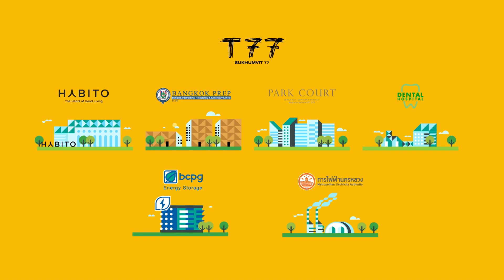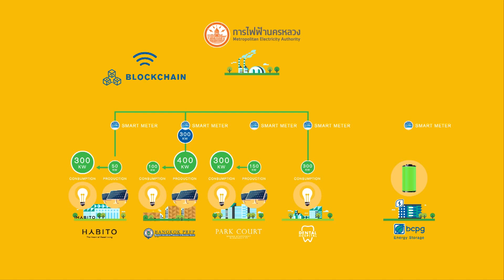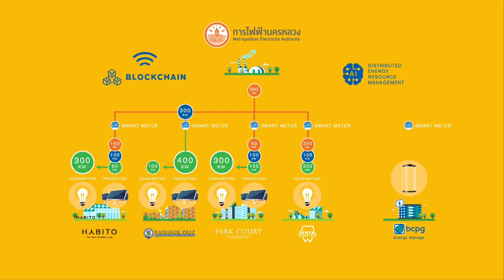BCPG & Power Ledger's T77 Project in Bangkok, Thailand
Further information regarding our peer-to-peer electricity trading project in Bangkok, Thailand (T77).

This video was created by BCPG.

Power Ledger is an Australian technology company that has developed a blockchain-enabled renewable energy trading platform. Power Ledger’s technology won Sir Richard Branson’s global Extreme Tech Challenge award. The company has built a series of products to enable energy trading, renewable asset financing and more efficient carbon and renewable energy credit markets.